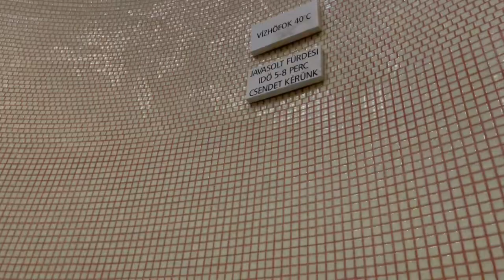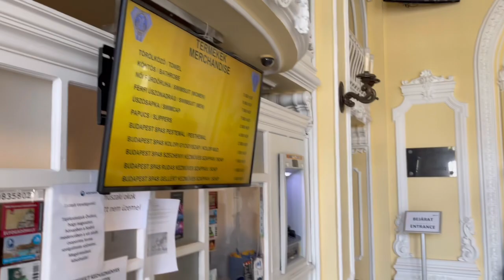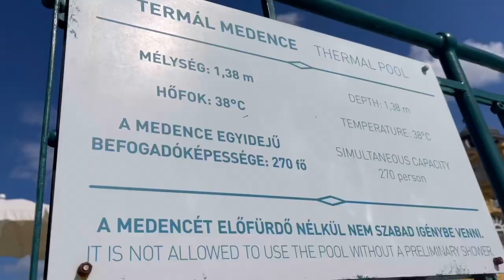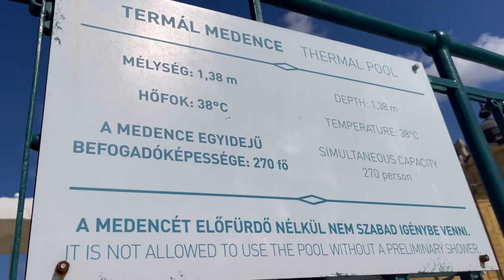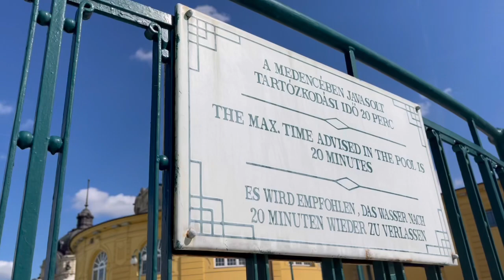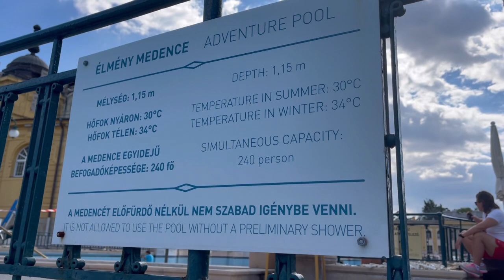【ハンガリー】ヨーロッパNo. 1の温泉都市ブダペストで温泉入浴《ルカーチェ&セーチェニー》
ハンガリーの温泉による歴史は古く、2000年を超え、国内の源泉数は80か所にも及ぶ⁉︎

現在に至るまで古代ローマから温泉文化が根付いており、大規模な公衆浴場からホテルのスパまで日常的に親しまれている！

そんな温泉都市ブダペストでルカーチェ温泉とセーチェニー温泉をレポートします♨️